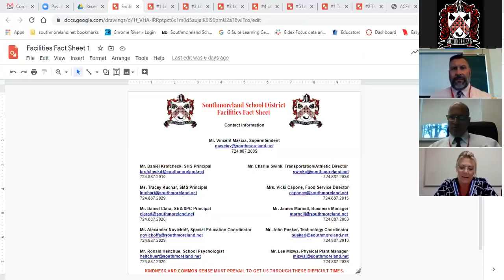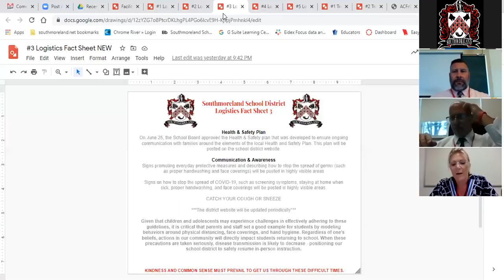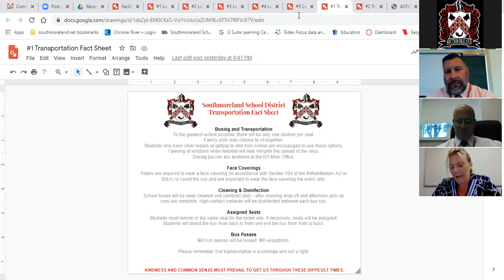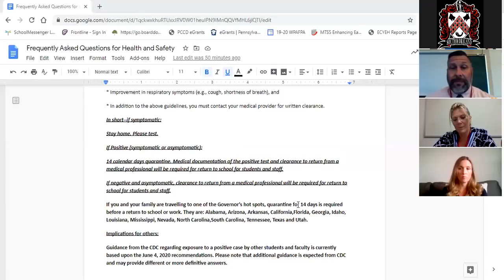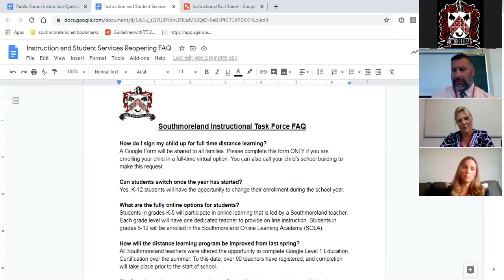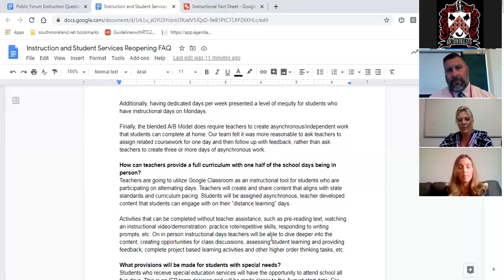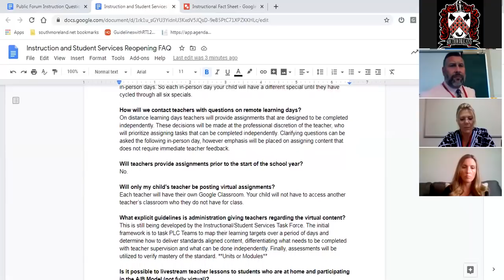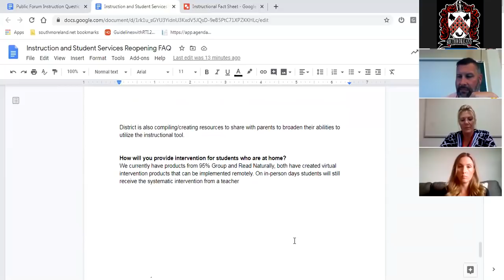Southmoreland Community Relations Questions and Concerns Address July 21, 2020